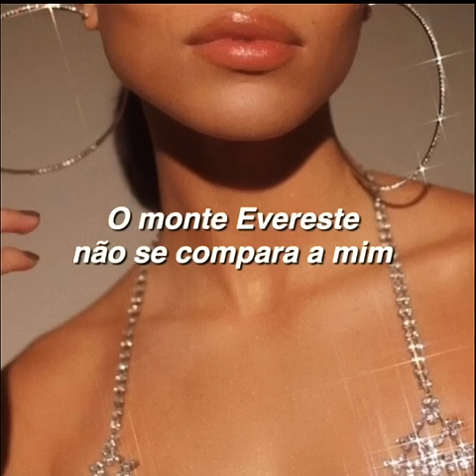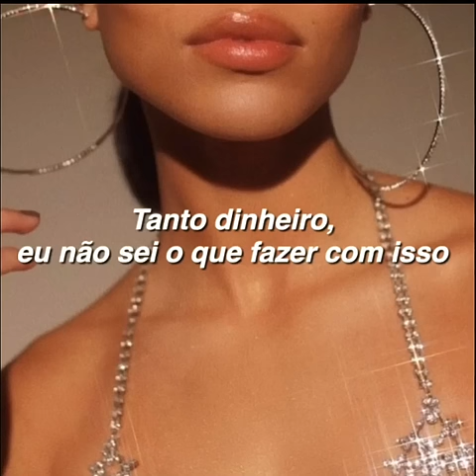Labrinth - Mount Everest (Tradução/Legendado)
Tradução da música Mount Everest em Português-Brasil.

Logo mais terão novas músicas traduzidas, aceitamos sugestões nos comentários ❤️